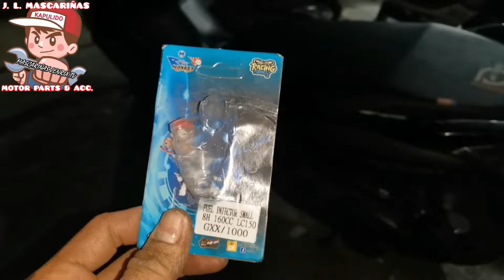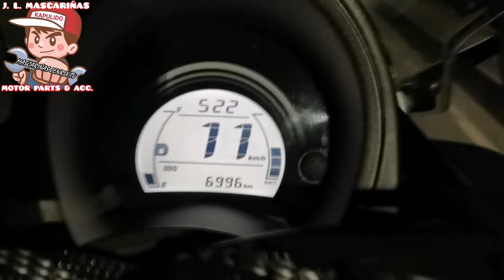NMAX NATUYUAN NG LANGIS KUMATOK UPGRADE NATIN NG 175CC YAN MP LANG STEEL BORE 62MM